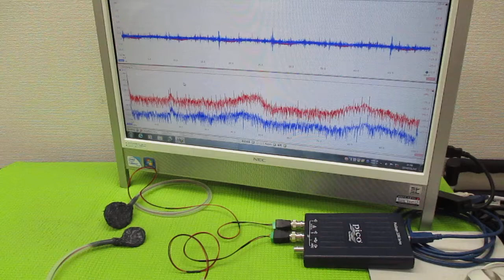メガヘルツの超音波発振制御技術（オリジナル超音波発振制御プローブ）